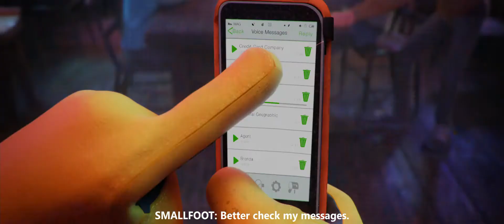SMALLFOOT Remix: Revenge of the Vicious & Ungrateful Smallfoots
The yetis visit the Kathmandu Smallfoot village, but are quickly chased and attacked by a mob of vicious, evil, ungrateful Smallfoots.

Snowball Yeti confronts and then eludes a group of evil Smallfoot yeti hunters.  Mister Smallfoot sneaks up on and attempts to kill Snowball Yeti.

Mister Smallfoot is finally arrested on charges of animal cruelty for his immoral brutality against the yetis.